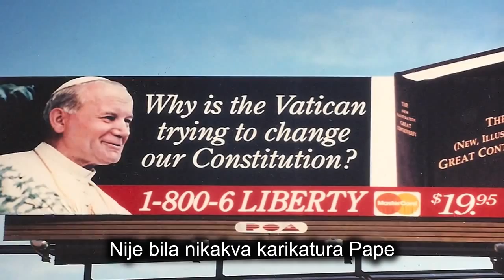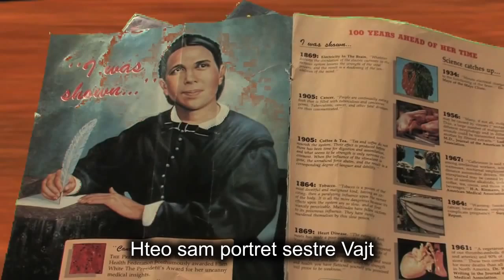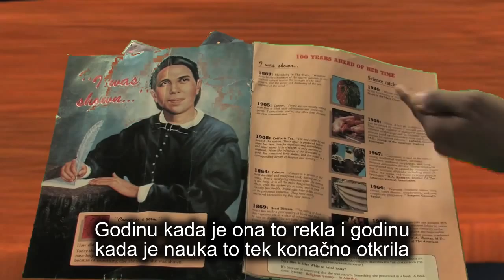Više Nego Waco 4 Time Magazine